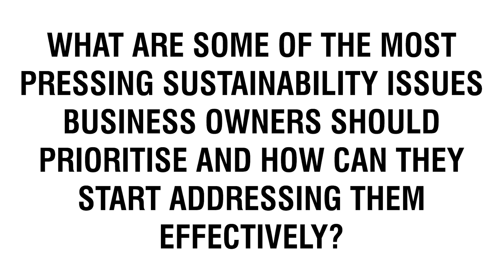James Payne Sustainability Speaker |The Importance of Technology in the Fight against Climate Change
🟢 How To Hire James Payne as a Sustainability Speaker

Do not miss this exciting interview with James Payne, revered expert on the changing role and expectations of business in society, who is currently working as the Global Strategic Lead of Purpose of Business for Forum for the Future. James discusses the importance of businesses focus on tackling climate change and how future technologies will impact the climate battle. Watch this video to find out more!

• Introduction: 00:00 - Exclusive Interview with James Payne
• Question 1: 00:28 - How can businesses authentically communicate their sustainability goals to audiences?
• Question 2: 03:07 - What are some of the most pressing sustainability issues business owners should prioritise and how can they start addressing them effectively?
• Question 3: 06:53 - How can technology be used to tackle climate change?

🟢 SOCIAL LINKS 🟢

Our team of booking agents are award-winning. Highly respected in the speaking industry, they are on hand to turn your event aspirations into a reality. Our comprehensive service and years of experience mean your event or conference is in professional hands with The Sustainability Speakers Agency.